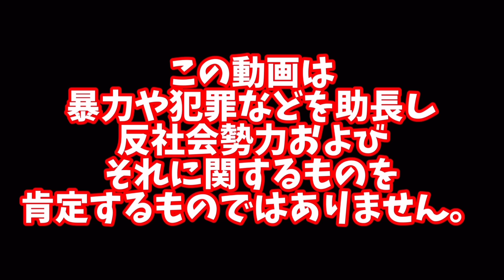【和歌山市】ほのぼのしてえぇやん！！【街グルメ】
今回の動画は和歌山！！
ネットにまだ出てない秘密のベールに包まれた美食店を訪ねてみました！！

【居酒屋ひなの】
和歌山県和歌山市中之島1288

ほのぼのとした温かみがある名店
料理も家庭的なものが多く味もしっかりしています(^^)

淡路屋の和歌山アロチ店にお立ち寄り頂く大将と女将さん
皆様ぜひ和歌山にお越しの際は足を運んでみて下さいね(^^)

ワッショイ！！

【淡路屋・MABUHAI】(うどん屋・カラオケbar)
住所：大阪府大阪市西成区萩之茶屋２丁目５-５
定休日：火曜日・水曜日(淡路屋) 火曜日・水曜日(MABUHAI)
営業時間：9：30～20:00(平日)21：00(土・日・祝)淡路屋
　　　　　9：30～20:00　MABUHAI
大阪メトロ御堂筋線・堺筋線／動物園前駅 徒歩5分
JR大阪環状線 ／ 新今宮駅 徒歩7分
阪堺電軌阪堺線 ／ 新今宮駅前駅 徒歩7分

【淡路屋丸】(海鮮居酒屋)←キンちゃんはここにいます
大阪メトロ御堂筋線 ／ 動物園前駅(2番出口) 徒歩4分
JR大阪環状線 ／ 天王寺駅(14番出口) 徒歩7分
阪堺電軌阪堺線 ／ 新今宮駅前駅(1番出口) 徒歩7分

※淡路屋丸ではうどんの提供はありません。
※淡路屋では刑務所料理の提供はありません。
また刑務所料理は土・日・祝日のみの限定食となります。
ご提供出来る際はお知らせ致しますのでご確認をお願いしたします。